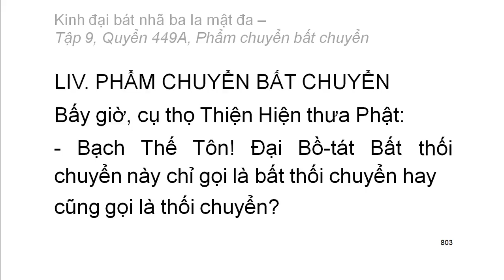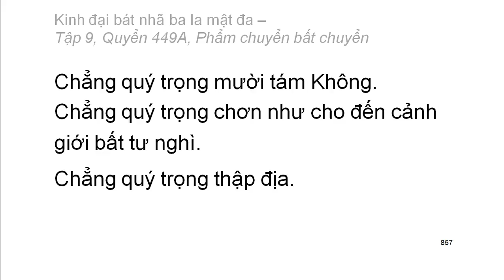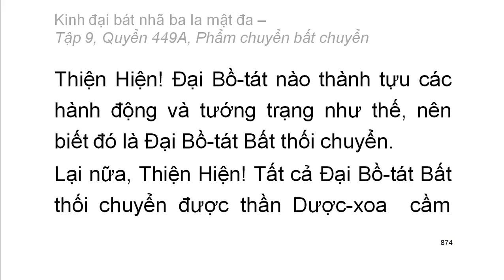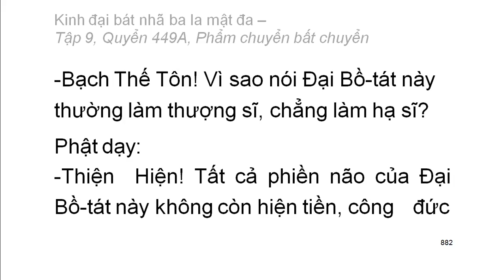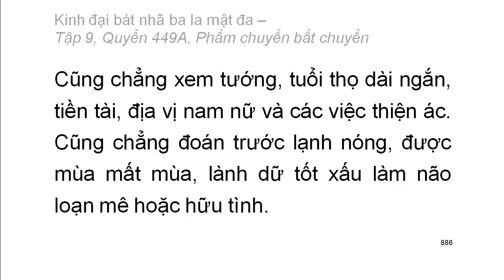600 quyển Kinh Đại Bát Nhã Ba La Mật Đa: Quyển .../600 (tiếp) (đọc lần 2) (rất hay)